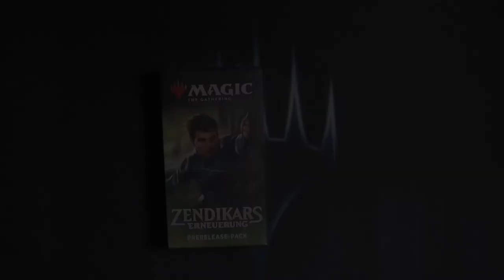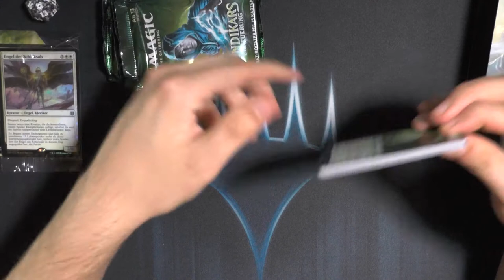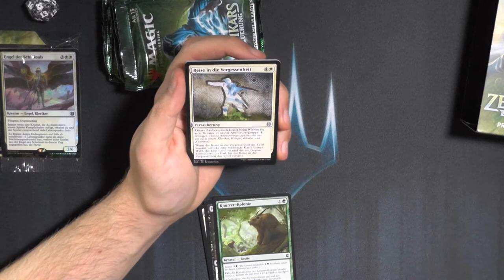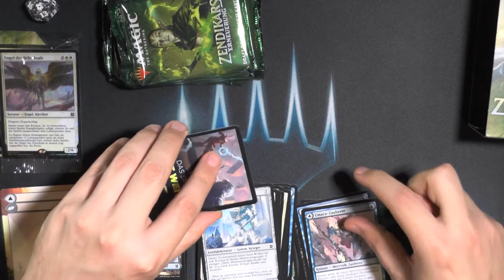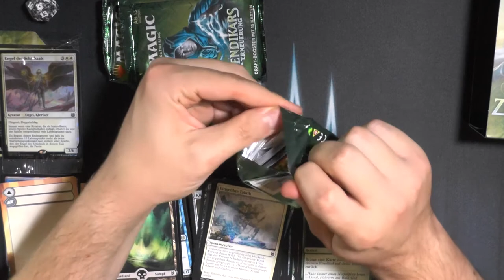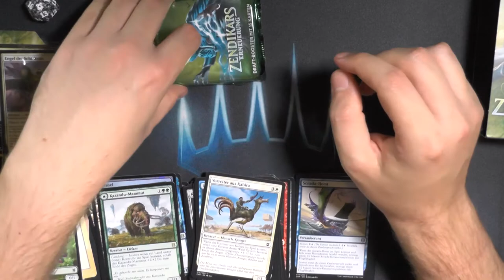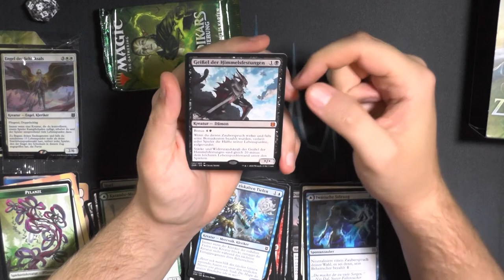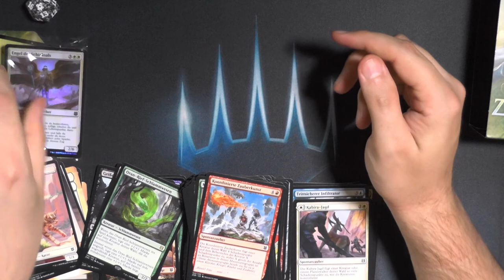Zendikar Rising PreReleasekit Opening #2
Hiermit startet das neue Jahr des Openings auf diesem Channel...
Oh wartet...
Lasst uns doch nochmal das alte Set anschauen, irgendwie weiß ich gar net mehr wie so ein PreReleasePack aussieht :P
Also heute nochmal Zendikar Erneuerung.